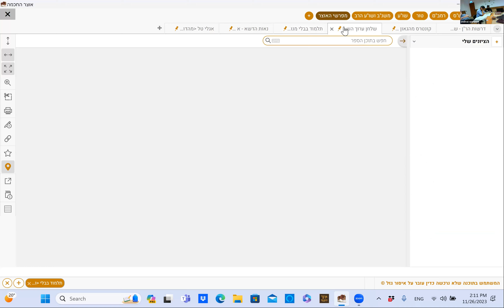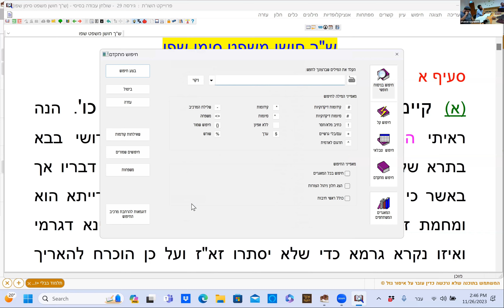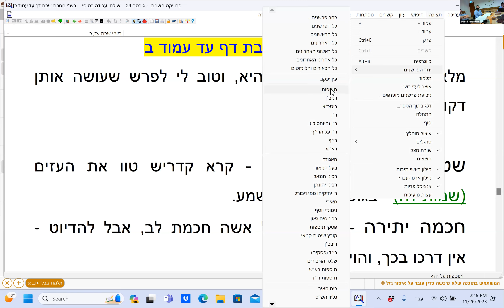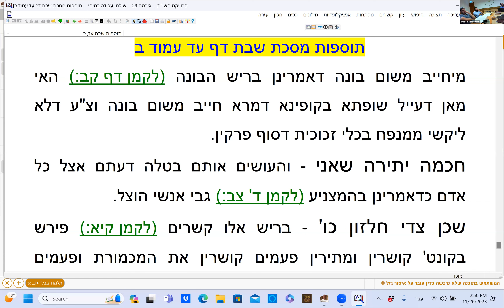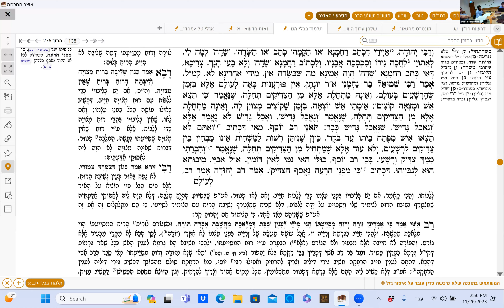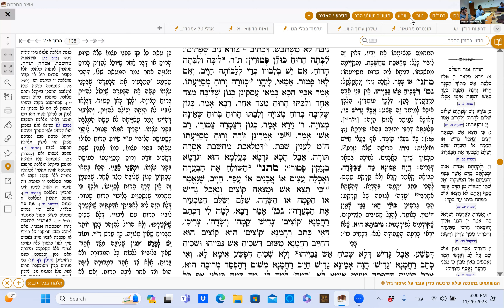ישיבת תקוע גמרא יג כסלו תשפד ליבה וליבתו הרוח בנזיקין ושבת